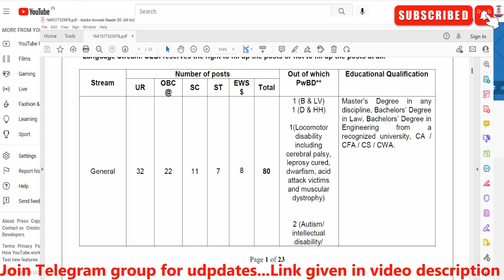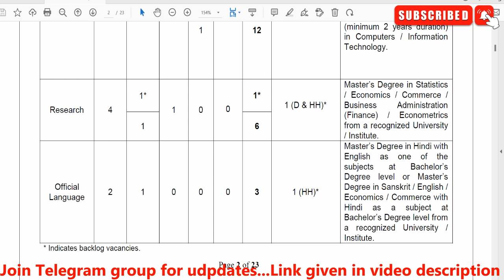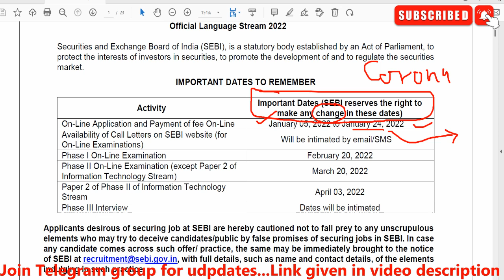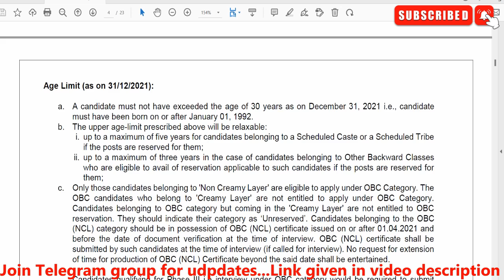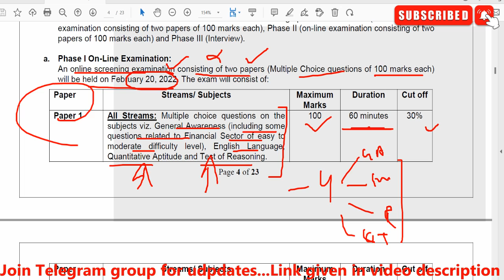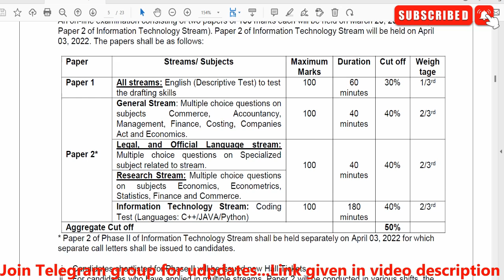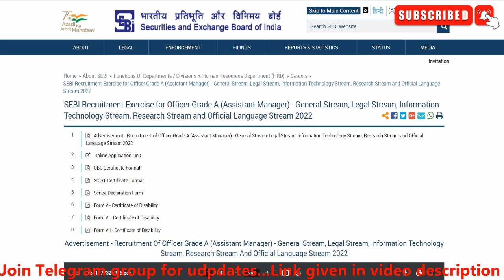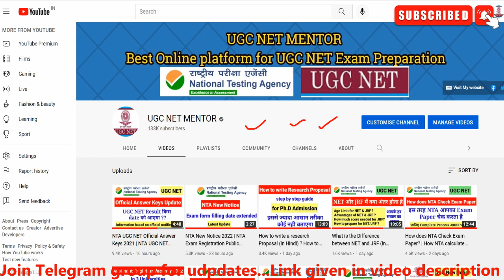Good News !! Any PG can Apply | GOVT PERMANENT RECRUITMENT 2022 I CENTRAL GOVT JOBS 2022 | SEBI Job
Good News !! Any PG can Apply | GOVT PERMANENT RECRUITMENT 2022 I CENTRAL GOVT JOBS 2022 | UGC NET MENTOR

govt jobs for ugc net qualified in computer science
rama degree college lucknow vacancy